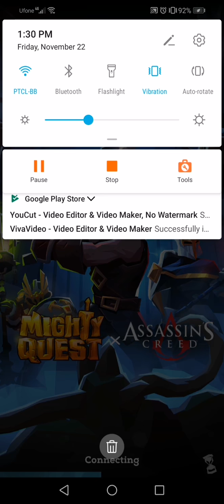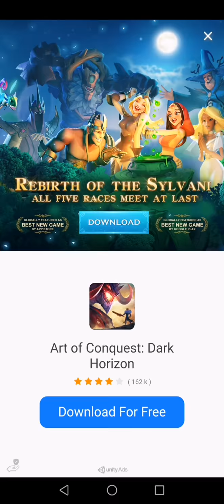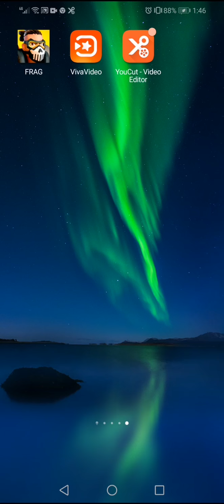Mighty quest let's play